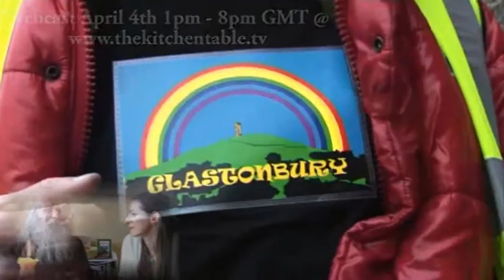"Pregnant with possibility" - Around The Table TV -webcast & Live @ sunrise festival june 6th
Come a join us at  "Around The Table" TV  formally "The Kitchen Table" for an experimental discussion forum, this will be a fully interactive participatory event june 6th  Sunday 1pm to 8pm BST

See also:
"What is the kitchen table"?

This is a joint project between Gungho Media, positive TV and

If you can't make it to Glastonbury, participate through the webcast @

" The Kitchen Table" will be a blending of theatre and discussion, where there is no audience as such as everyone is welcome to be involved. If you are watching on the web, you wll be able to interact with the discussions through twitter which will be projected on a large screen.

The kitchen table will be situated in the centre of the floor surrounded by "the audience", there will be 16 chairs at the table which will be occupied by whoever wants to be there.

There will be a pot in which we can put our subjects for discussion at the table. Every 30 minutes, one new subject will be randomly selected. Each person at the table can discuss the subject for 90 seconds then allow someone else to take it up if anyone wants to. At the end of 30 minutes a 5 minute summing up of the discussion will take place, then a new subject will be selected.

If the table is full and someone wishes to participate someone at the table will be requested to surrender their place.

we would liker to create the feeling of your home kitchen table and invite you to bring snacks food etc etc to share - there will be a bottomless coffee pot and teapot.

This is a magic hat event where you are invited to make donation to cover expenses

This is the first of a series of experimental events in this genre and it will be videoed by 5 cameras and broadcast live over the internet.

YOUR PARTICIPATION ON THE PRODUCTION TEAM FOR THIS IS INVITED AND ENCOURAGED - there are many roles to fill

please network this unique event to all your contacts wherever in the world as they will be able to tune in through the internet @